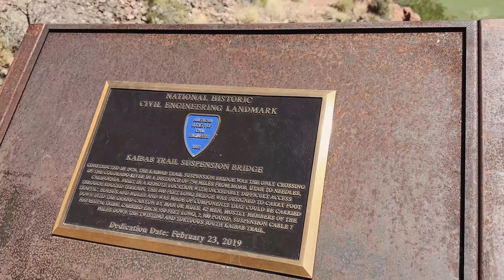Proposing to My German GF at The Grand Canyon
Join us as we do something super spontaneous and downright stupid on a breathtaking adventure to the Grand Canyon, where a romantic surprise awaits. Witness the unforgettable moment when I proposed to Vanessa after hiking 13+ miles to the bottom of the Grand Canyon and back in one day.  Don't miss the excitement, love, and beautiful scenery in "Proposing to My German GF at The Grand Canyon."